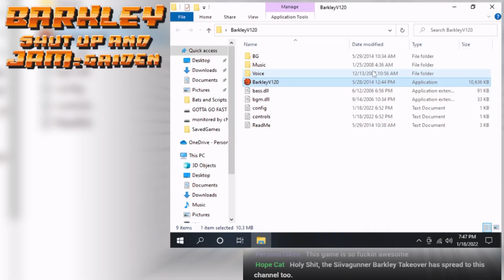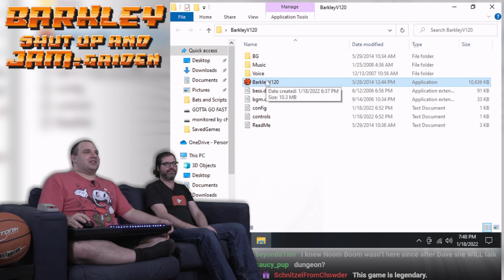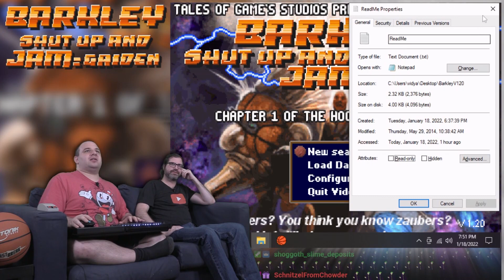Let's Play BARKLEY SHUT UP AND JAM: GAIDEN #1